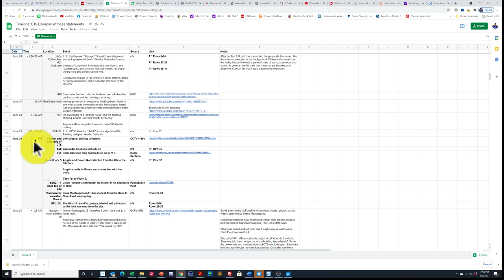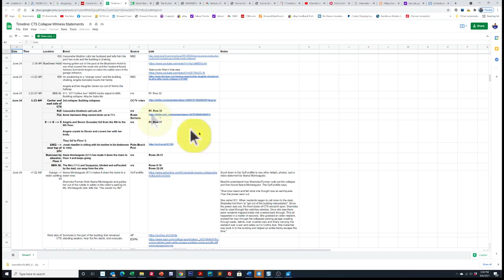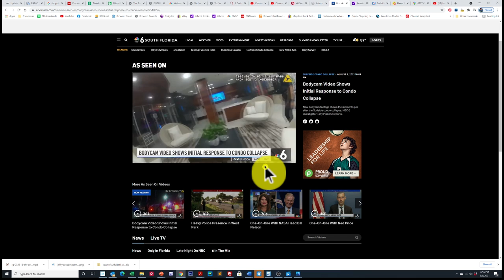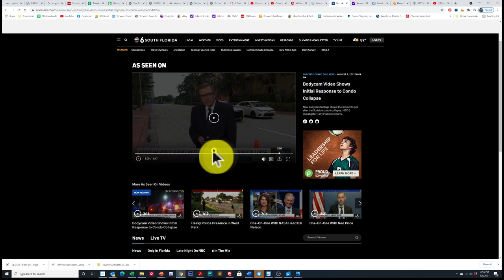Police Bodycam Videos Arrival CHAOS Miami Condo Collapse Surfside FL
In this video, your host Jeff Ostroff reconstructs the confusion and chaos seen 2 minutes after the Surfside Condo collapse, as the first responding Surfside police officers arrive. In the early chaos when the air was still filled with debris dust the police find the Champlain Towers South security Guard Shamoka Furman among the rubble of the collapsed pool deck, rescuing an elderly lady who survived the building collapse.

This Surfside condo body cam footage is a  precise timeline of events documented by 3 police bodycam cameras, edited down to the bare essentials from three 20-minute video files. This video places you right on the scene of the Champlain Towers South Condo building collapse on Jun 24, 2021, just 2 minutes after it collapsed as firemen and police were already en route following the collapse of the condo pool deck just 5 minutes before the entire condo building fell into a massive debris pile.

⛔⛔ Official Surfside Support Pages, only send aid to vetted support sites! There are scams related to disasters, you should avoid unvetted fundraisers.

The Champlain Towers South condo complex collapse was located at 8777 Collins Ave. in Surfside, FL, which is just north of Miami beach.

⏱ Table of Contents Surfside Condo Collapse (Click on timestamps to jump to a chapter) ⏱
0:00 Introduction to Police Bodycam Videos Miami Condo Collapse
1:00 Determining Surfside Police response time via condo collapse timeline
2:40 First Surfside police officer arrives to chaos on scene 1:24 AM
4:35 1st responding officer spots Champlain towers South Security Guard
7:05 Parking lot map location where security guard Shamoka Furman was discovered
8:30 Responding Surfside police run down NW 87 Ter, view condo rubble from southside
9:58  Security guard Shamoka Furman gives police post condo collapse situation report
11:45 Officer block Collins Ave and evacuate 87 Park
13:55 Surfside police push onlooker back from Champlain towers South Condo Collapse
16:30 Police evacuate Solera Surfside Resort hotel next to Champlain Towers
20:50 Channel 6 Miami incorrectly identifies lobby of hotel, guests as survivors of collapse
21:40 Excerpts from Surfside Police Bodycam #2
23:04 Security guard Shamoka Furman heard talking by officer #2
23:40 Police interview resident "from Penthouse 12"
24:44 Surfside police continue enforcing a perimeter around condo collapse zone
28:08 Surfside Police Full Interview Condo security guard Shamoka Furman
30:39 Excerpts from Surfside Police Bodycam #3  Condo Collapse